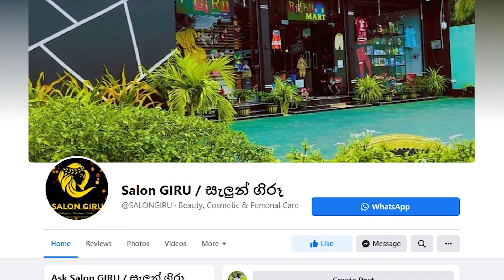New stylist Latest Dresses for Fat Girls | Long Frocks | Normal Frocks | Capi Clothing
Frock Online Shopping Sri Lanka | Capi Clothing